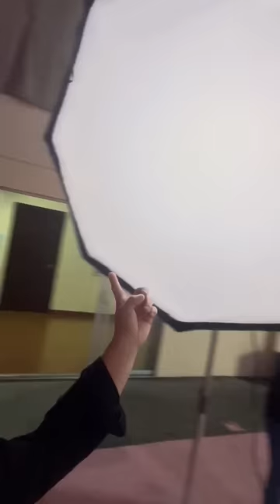JOSE MARI CHAN | THE AGUINALDOS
Hi Mabuhay!